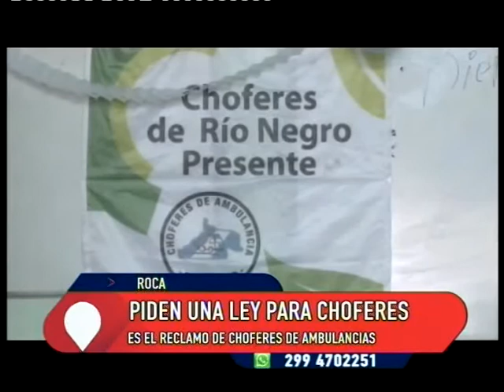Por la ley de choferes de ambulancia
Chóferes de ambulancias de todo Río Negro se congregaron en Roca y realizaron un enérgico pedido para que se reglamente una ley que los beneficia. La ley fue aprobada hace mas de un año pero aun no obtuvieron las mejoras que se proponían. Piden soluciones al ministerio de salud.